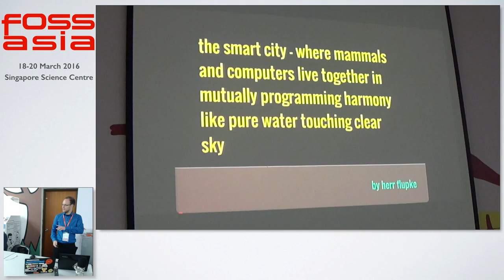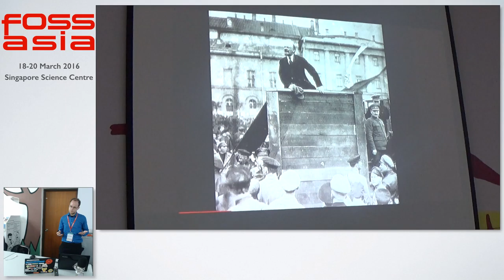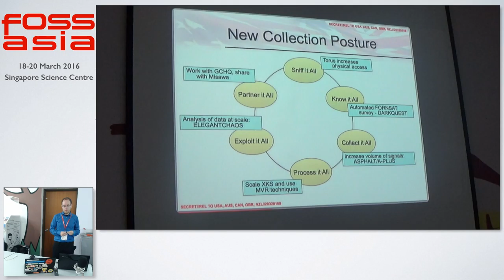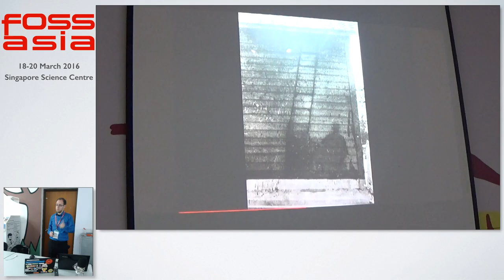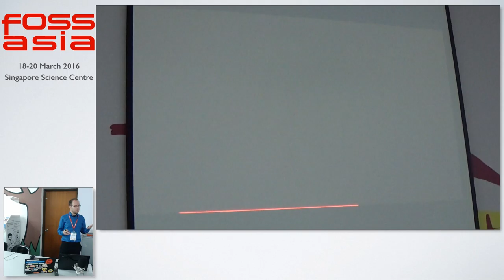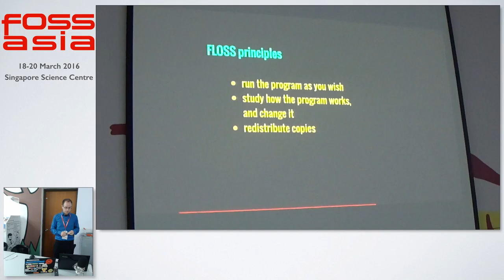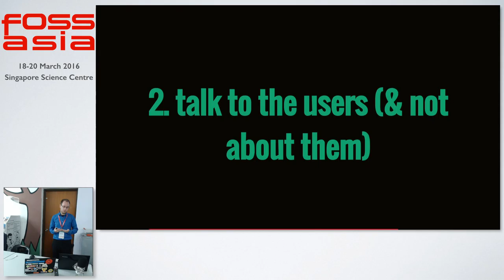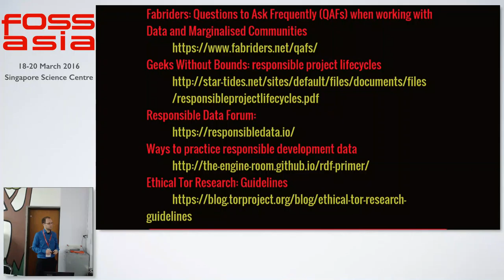The Smart City where mammals and computers live together .. - Herr Flupke - FOSSASIA Summit 2016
Speaker: Herr Flupke

About Herr Flupke:

herr flupke explains machines to humans and humans to machines. His work involves security and privacy, community and ethics.